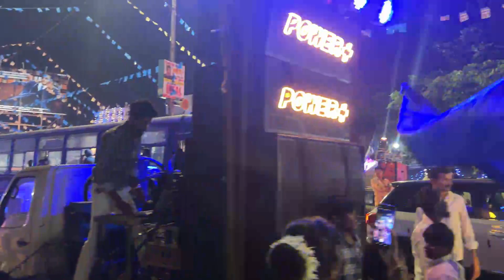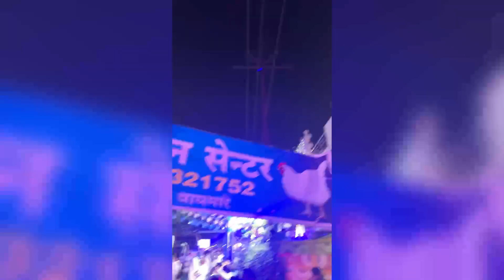Bhim Jayanti NAGPUR 🔥( Gittikhadan) 14th April 2024 ✅ Dr Baba Saheb Ambedkar Jayanti Celebration